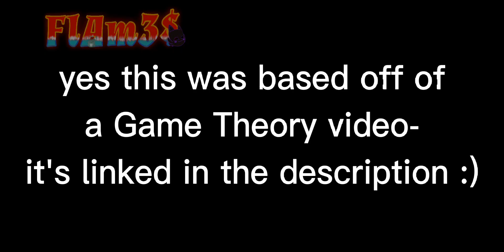"who are they..?"/Springbonnie angst? maybe? idk-/flashing warning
boom. game theory video this is inspired from. imma go work on another video, hopefully I finish it lol